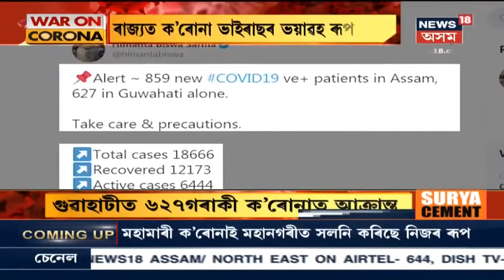এই মুহূৰ্তত | On Camera উটি গৈছে এজন লোক, পানীৰ ঢলত আৱদ্ধ হৈ পৰিছে লোকজন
15 July, 2020: Baksaৰ ভাৰত ভূটান সীমান্তত সংঘটিত হৈছে এই শিহৰণকাৰী ঘটনা । পানীৰ ঢলে উটুৱাই লৈ গৈছে এজন লোকক । কেমেৰাত বন্দী হৈ ৰ'ল শিহৰণকাৰী দৃশ্য । পানীৰ প্ৰৱল ঢলত আৱদ্ধ হৈ পৰিছে লোকজন । অতি বিপদংসংকুলভাৱে বানত উটি অহা খৰি আনিবলৈ যাওঁতেই সংঘটিত হয় এই ঘটনা ।